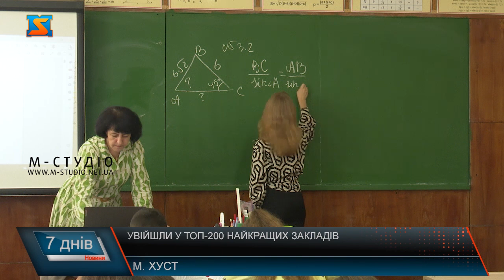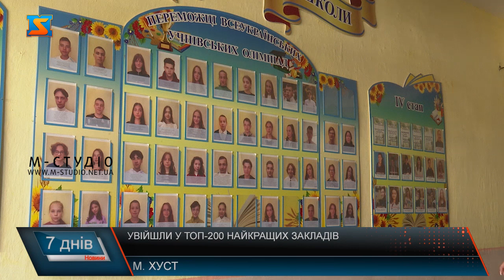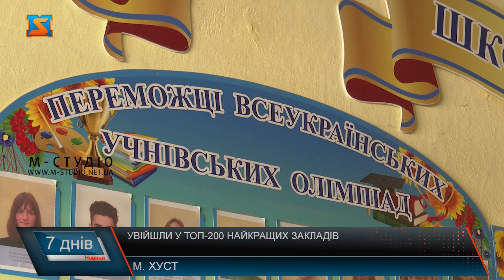Увійшли у топ-200 найкращих закладів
Здобули 2 місце в області та увійшли у топ 200 закладів за результатами національного мультипредметного тестування – Хустський багатопрофільний ліцей № 1 вкотре показав чудові результати під час підсумкового оцінювання. Протягом року вчителі школи старанно готували учнів до здачі НМТ. Кажуть, що вміло використовували досвід минулорічного тесту.  Як зазначає педагогічний колектив, порівняно з тестуванням 2022 року, іспит був набагато важчий. Завдання, які доводилося виконувати учням, були ретельно підібрані.  Пані Наталія – підготувала випускників, які склали іспит з математики на максимальні кількість балів. Каже, що неабияк пишається  своїми учнями.  За особливі досягнення у навчанні, від міської ради випускники отримали грошову винагороду.  Майбутні випускники надихнулися успіхом  своїх попередників та вже розпочали активну підготовку до тесту. Заклад не вперше займає передові позиції у здачі підсумкового оцінювання. Тому у школі впевнені,що цьогорічні випускники також гідно представлять Хустський багатопрофільний ліцей під час НМТ.